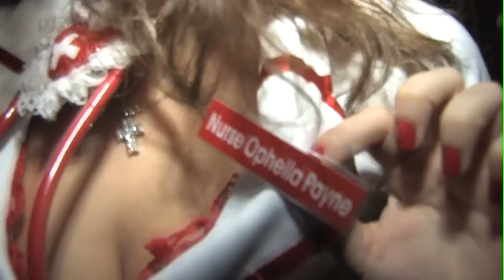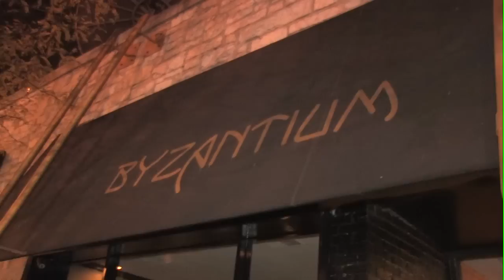SGM Halloween 2008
Sam Cappas Production